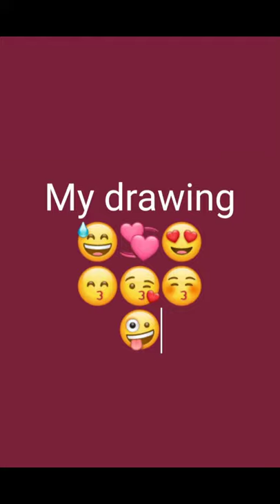Yoo seung ho Alishakhan drawing ... 🥰🥰🥰... ☺☺☺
Army ⟬⟭💜 forever💜.